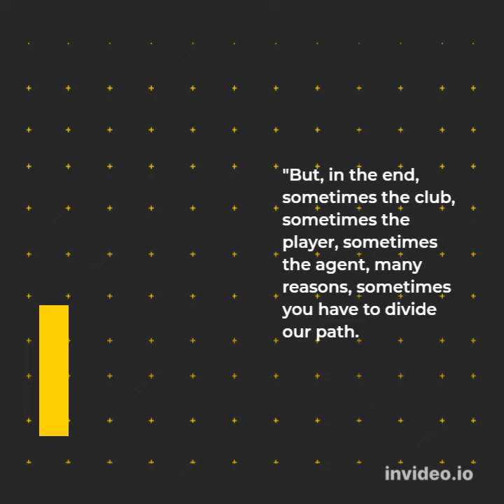Sergio Gomez: Man City agree £11m deal to sign Anderlecht left-back